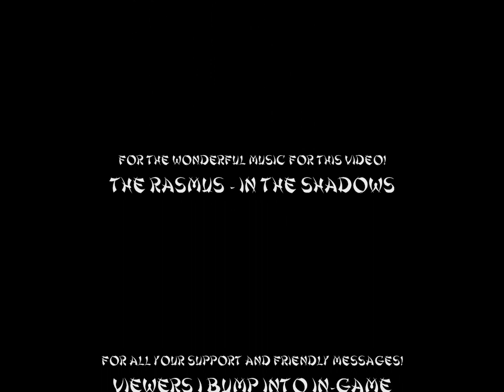[GMS] Level 200 Rewards + Toad Boss. :) Back on Maplestory!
Hi everyone. :) I decided to get back on Maple after a couple months of being gone. Chaos is coming tonight and since there were 1.5x cards for a limited time, I basically rushed my training so I could level before the patch. I am now level 200!

This video shows me leveling up to 200, the rewards you receive out of getting to level 200, and my first kill of the Castellan Toad in Ninja Castle. I've always gotten DC'd there by hackers when I go, so this was a nice change of pace. I also have a new VIP dagger that I bought and some other equips so I wanted to test damage.

To those that have asked, yes I am going to be playing my Shadower a lot still and it will always be my main. I do however intend on leveling other characters.

I'm still pretty busy so I don't know how often I'll be able to upload new videos but I'll do my best! I hope to see you all more often. :)

The music in this video is "In the Shadows" by The Rasmus. I really love them and hope you check them out!